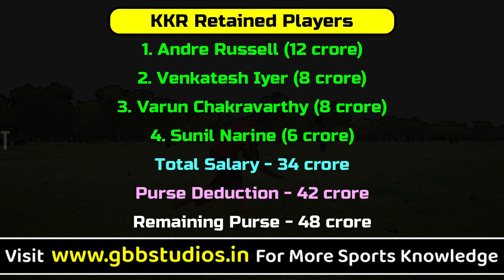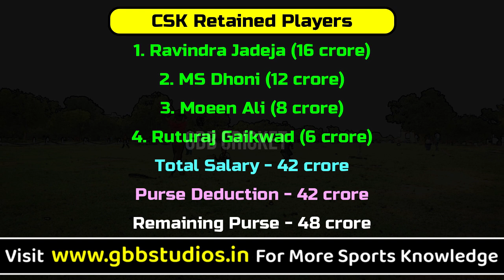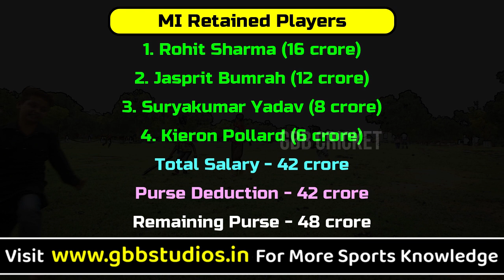IPL 2022 Retained Players List In Telugu | IPL 2022 All Teams Remaining Purse | GBB Cricket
Cricket is a bat-and-ball game played between two teams of eleven players on a field at the center of a 22-yard (20-meter) pitch with a wicket at each end, each comprising two bails balanced on three stumps. The batting side scores runs by striking the ball bowled at the wicket with the bat (and running between the wickets), while the bowling and fielding side tries to prevent this (by preventing the ball from leaving the field and getting the ball to either wicket) and dismiss each batter (so they are "out"). Means of dismissal include being bowled when the ball hits the stumps and dislodges the bails. When ten batters have been dismissed, the innings end, and the teams swap roles. The game is adjudicated by two umpires, aided by a third umpire and match referee in international matches.

Forms of cricket range from Twenty20, with each team batting for a single inning of 20 overs, to Test matches played over five days. Traditionally cricketers play in all-white kit, but in limited-overs cricket, they wear club or team colors. In addition to the basic kit, some players wear protective gear to prevent injury caused by the ball, a complex, solid spheroid made of compressed leather with a slightly raised sewn seam enclosing a cork core layered tightly wound string.

The videos and images I've used in this video are purely for demonstration purposes only. So I'm really grateful to them. If I've used any other's content, then I will definitely credit them.